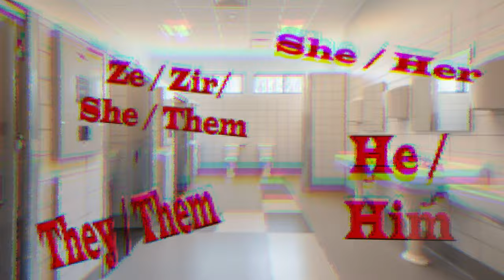Why We Can’t Talk About Transgender People (and Why We Should)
If you feel uncomfortable starting a conversation about gender or GenderIdentity with a transgender person, you're not alone. Our governments and religious officials misrepresent us and make us appear frightening and dangerous when we have the same experience you do.